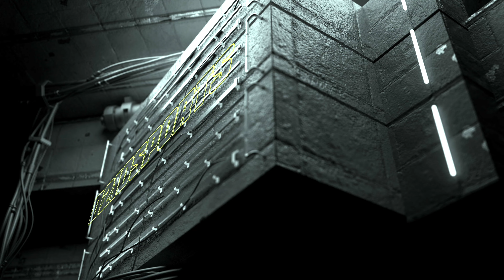Dallas Cowboys vs. Seattle Seahawks Preseason Preview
The Dallas Cowboys will head to Seattle to take in the Seahawks (1-0) in their second preseason game of the year. The Cowboys (0-1) came up short to the Jacksonville Jaguars(1-0) last Saturday night. Even with the loss to Jacksonville there were still great things to be taken out of the game that everyone saw from the young players that had the opportunity to play in an NFL game.

Most of the starters did not play in Saturday’s 28-23 loss in AT&T Stadium for the Cowboys including QB Dak Prescott, Trevon Diggs, Micah Parsons, CeeDee Lamb, and Stephon Gilmore. Prescott did not see any reps in this game but the Jaguars starting QB Trevor Lawrence got to see early action in preseason, not looking the sharpest as he got picked off in the first drive of the game.

Seattle is coming off a win to the Minnesota Vikings and their QB Drew Lock had a great first game in Lumen field. Lock scored two touchdowns to bring his team to a 24-13 win over the Vikings. Most of the starters did not see the field including their starting QB Geno Smith and with Lock’s performance it looks like he might have secured his No. 2 spot in Seattle this season.

Things have been getting feisty in the final days of training camp for the Dallas Cowboys. It will be exciting to see if they can transfer that anger that they have into Saturday night’s game.

One thing Dallas needs to work on this Saturday is protecting the football. The Cowboys struggled protecting the football on Saturday and fumbled the ball twice. In both opportunities the Cowboy’s could have scored, changing the outcome of the game.

Kickoff is at 9 PM.